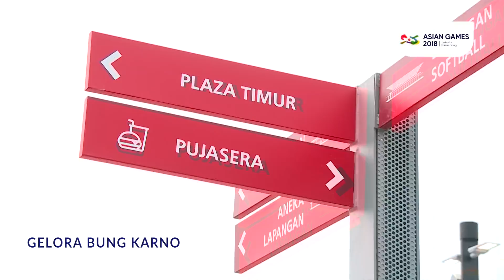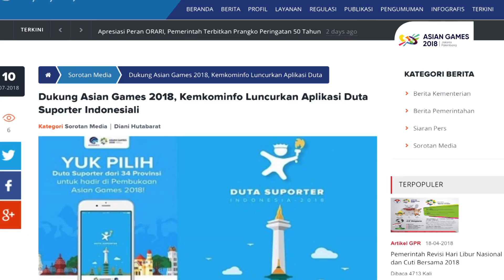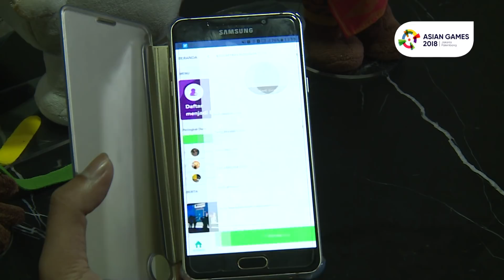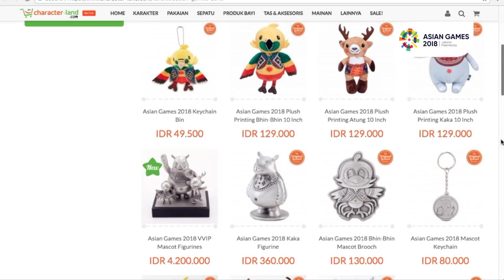Asian Games 2018 Highlights #6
Berikut adalah kumpulan informasi-informasi terkini seputar Asian Games 2018.